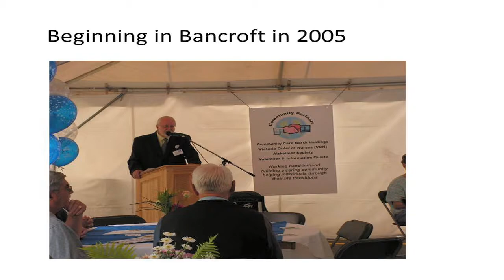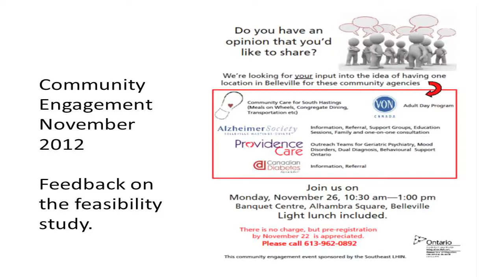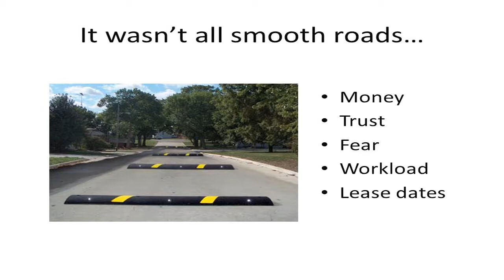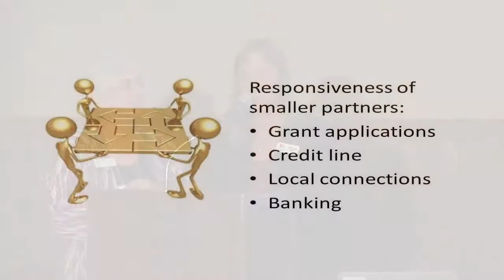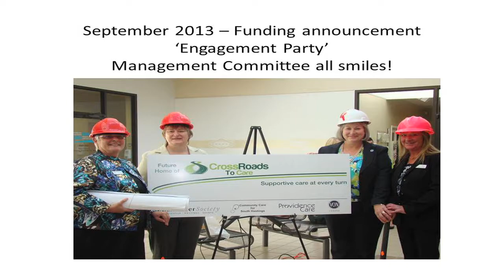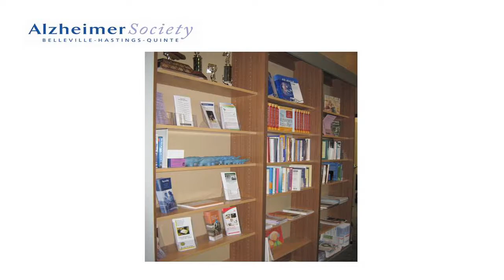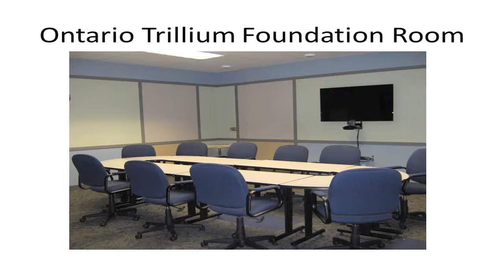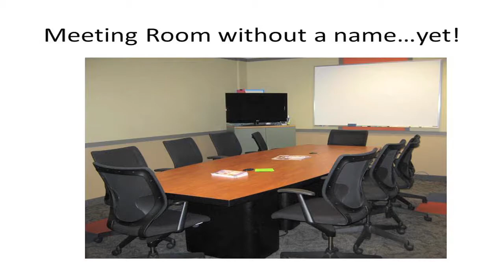Governance Excellence Workshop 2014 - Belleville Presentation